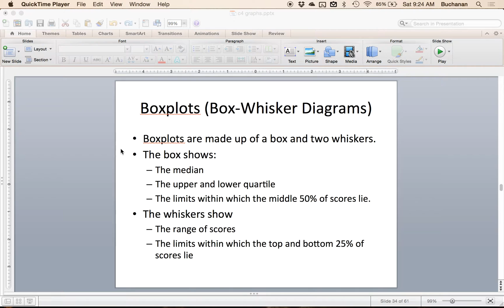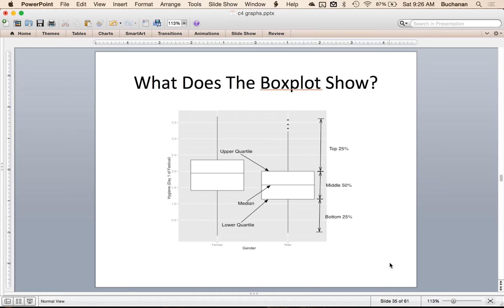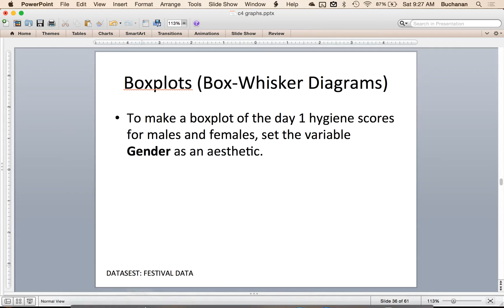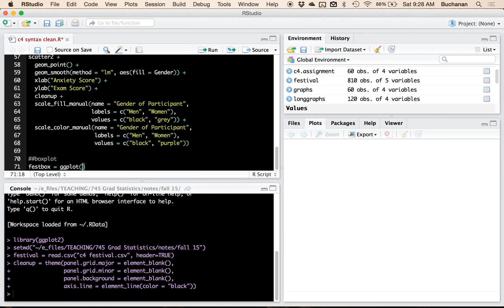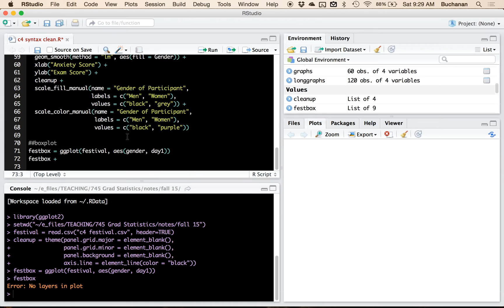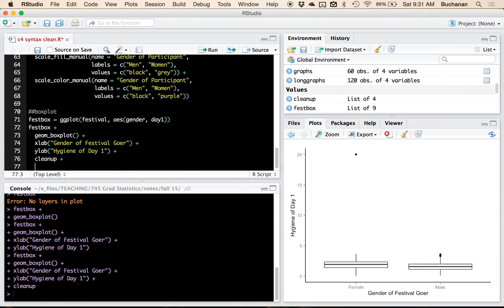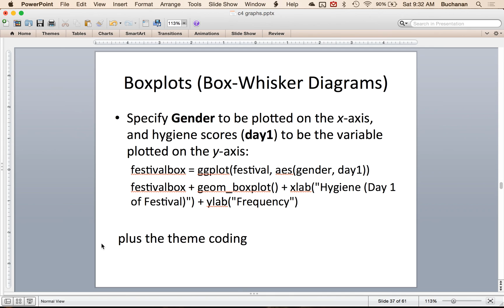R - Graphs - Boxplots using Ggplot2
Recorded: Fall 2015

This video covers the basic ideas of functions using R - topics include:
- ggplot2
- boxplots with one independent variable (categorical)
- changing the legends, axes labels, and group labels

Lecture materials and assignment available at statisticsofdoom.com.

Used in the following courses: Graduate Statistics